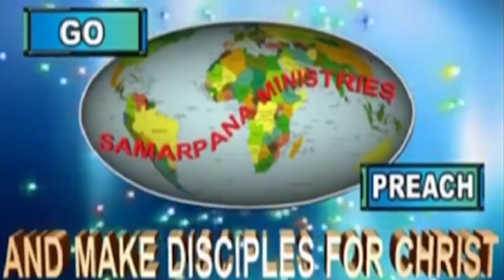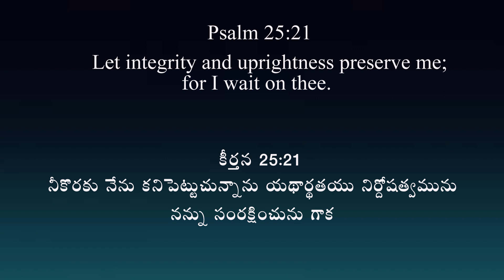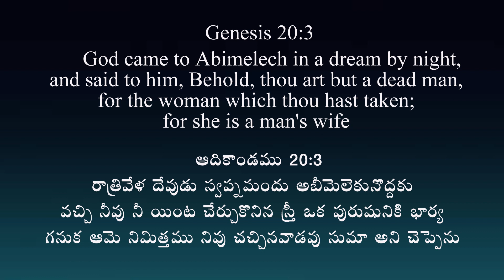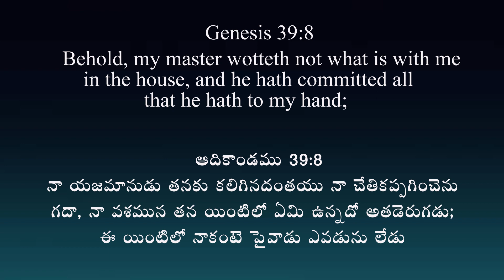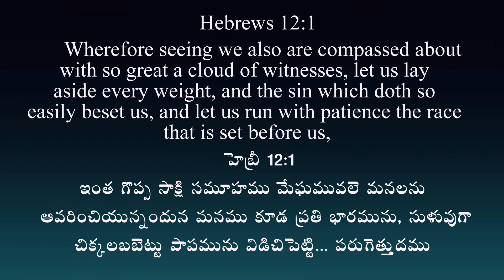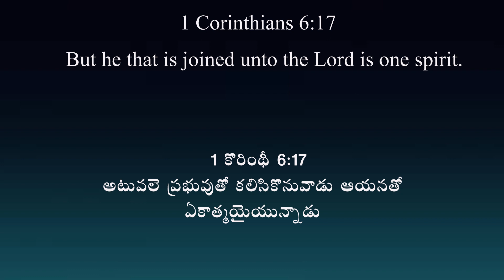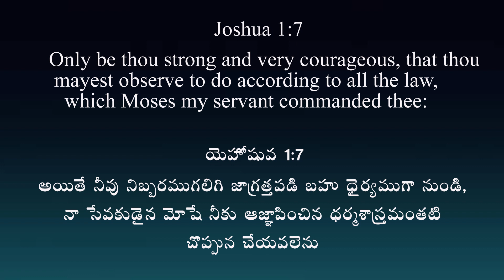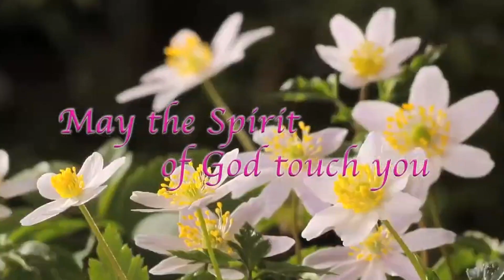If you want Him to answer your prayer | English Christian Message | Samarpana ministries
English Christian message
# bro b mukherjee